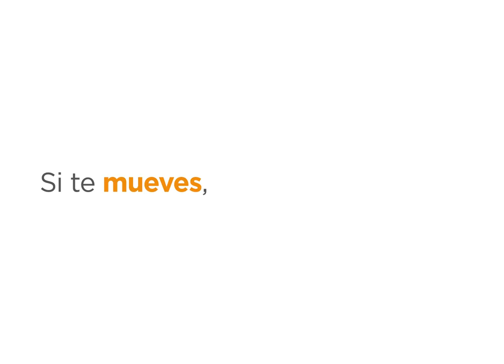zihuaboletinnoticias.com - Jorge Sánchez* Tomemos en serio el incremento en el número de contagios.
Seguimos en semáforo rojo. Tomemos en serio el incremento en el número de contagios. Evitemos en la medida de lo posible la movilidad en estos días